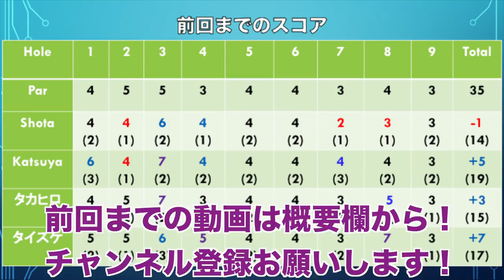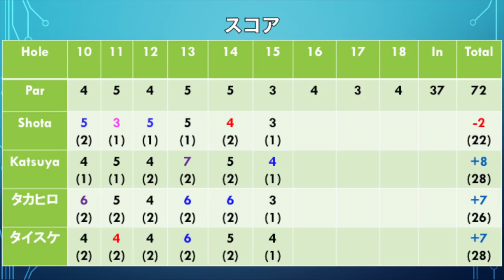550ヤードもアイアンで2オン！？ダブルス対決atブリストルヒルゴルフクラブPart5 Hole13-15